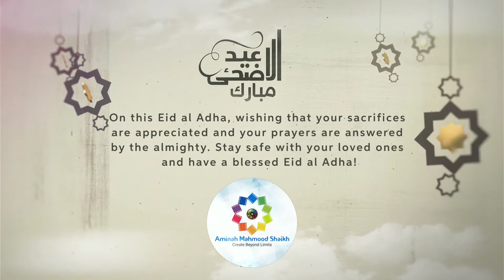Eid-al-Adha Mubarak 2020 By Aminah Mahmood Shaikh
May the Guidance & blessing of Allah be with you and your family. 💞
Eid Mubarak ❣️